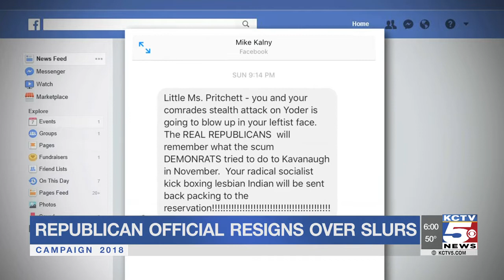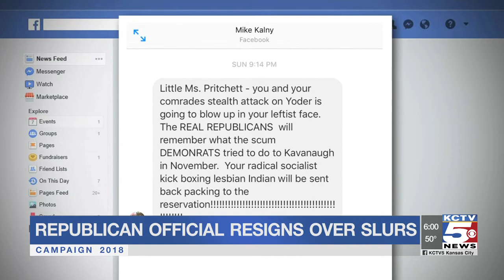Republican official stepping down after racial slur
Fellow Republicans are condemning a local GOP official's social media attack that says a Native American congressional candidate in Kansas would be "sent back packing to the reservation."